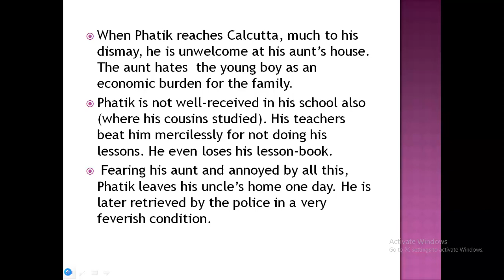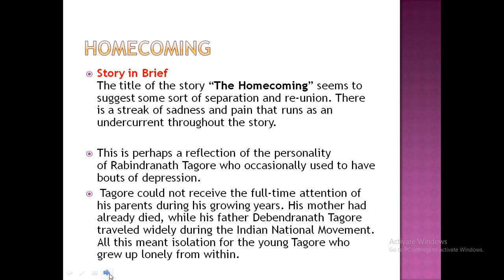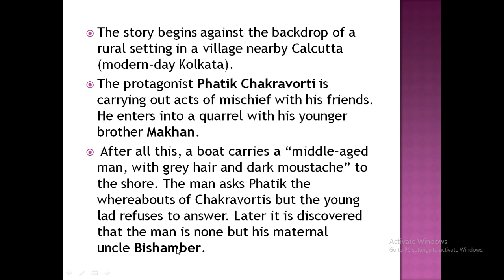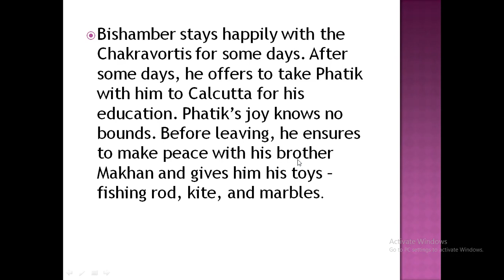Tagore's The Homecoming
Tagore's The Homecoming summary